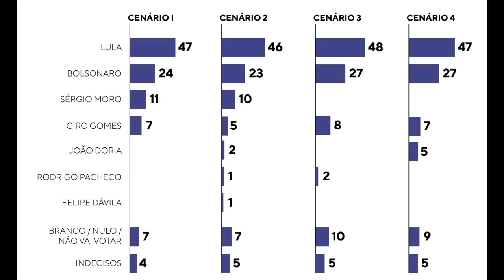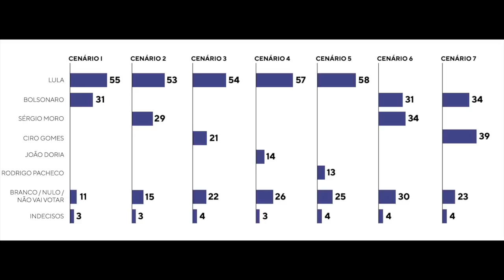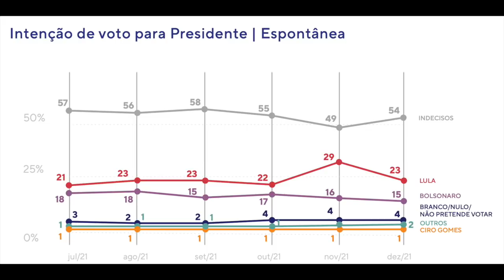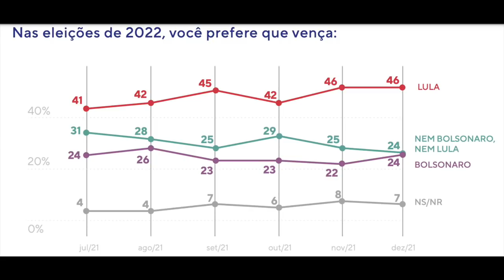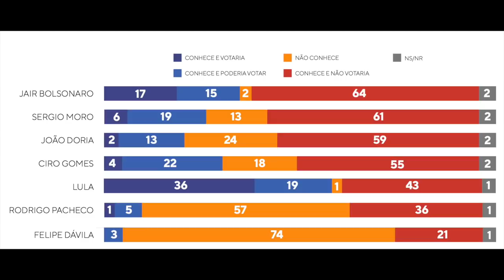Quem deve chorar com a nova pesquisa Quaest para as eleições 2022